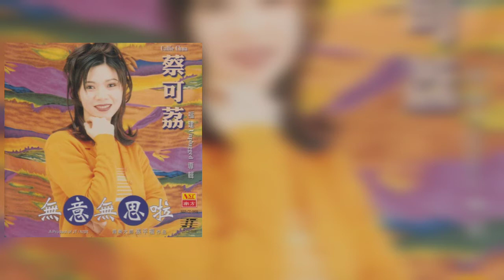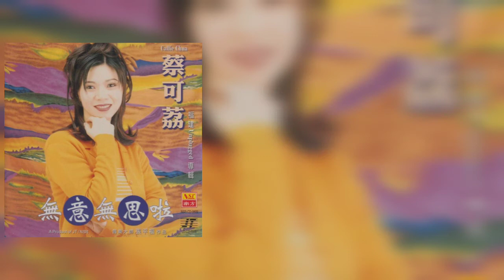蔡可荔 Callie Chua - 等待的心情［歌词版］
1998年 無意無思啦 專輯

“等待的心情”
作詞：吳雅娟
作曲：余傳賢
原唱：孫淑媚

下午的日頭　真正大
等待你煞來等甲　真嘴乾
一直看不到熟識　的人影
嘛不知誰人 CALL 機仔

飛過天頂的　雲黑黑
想不到雄雄煞來　落大雨
害我淋甲身軀攏　濕糊糊
天公伯　也無來疼惜

甲意你雖然不曾講出嘴
你真　不該　乎我憨憨塊等待
約束甘是放袂記
還是臨時有代誌

啊～為著你 我等甲真生氣
是不是　調工對阮來創治
啊～為著你 害我等甲變天氣
甘講你　攏袂擔心